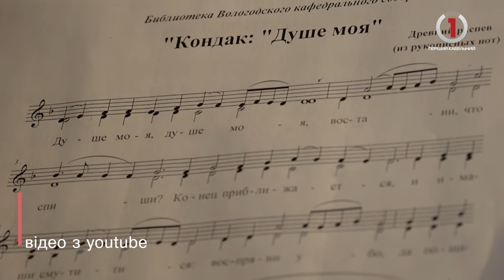Співочий місіонер закликає берегти свої сім`ї - у "Церковному закуліссі"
Хороших людей, як і приводів для радості, завжди більше, ніж здається. Просто треба мати широко відкриті очі, щоб їх бачити. У гостях "Церковного закулісся" - протоієрей Олександр Клименко. Талановитий співак, ерудит, богослов і місіонер з великої літери. Він прагне стати «плечем підтримки й любові» для слабших та закликає кожного проповідувати образ щасливої сім`ї власним прикладом.